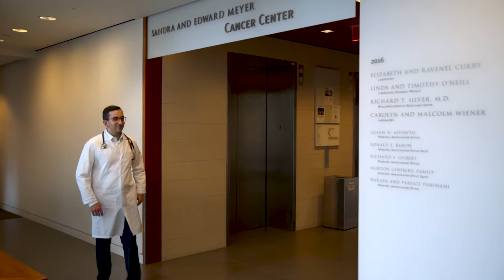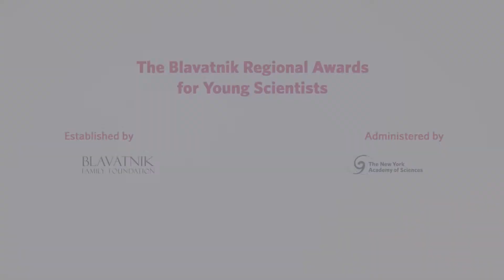Dr. Samuel Bakhoum – 2018 Blavatnik Regional Awards Finalist in Life Sciences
Meet 2018 Blavatnik Regional Awards Finalist in Life Sciences, Dr. Samuel Bakhoum, a radiation oncologist and a cancer biologist, nominated by Weill Cornell Medicine, but now conducting research at Memorial Sloan Kettering Cancer Center. Dr. Bakhoum was recognized for discovering the mechanistic link between chromosomal instability in cancer cells, a hallmark of solid tumors, and inflammation-mediated metastasis, or spread, of cancer.